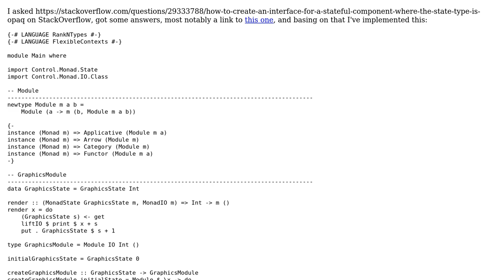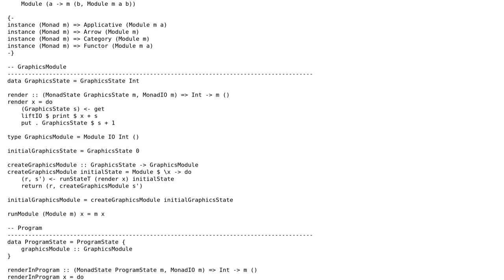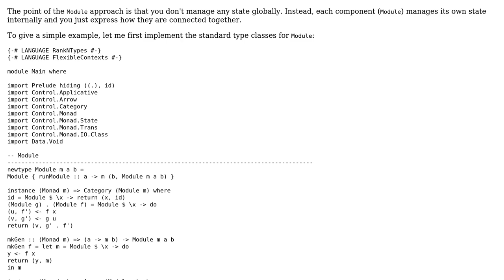Code Review: Polymorphic components for graphics and program state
With thanks & praise to God, and with thanks to the many people who have made this project possible! | Content (except music & images) licensed under CC BY-SA | Music | Images & others | With thanks to user Petr user Bartek Banachewicz and the Stack Exchange Network Trademarks are property of their respective owners. You are responsible for your own actions.